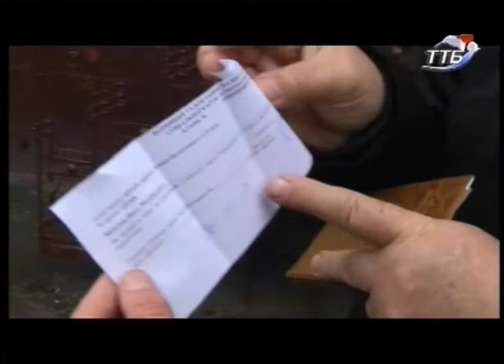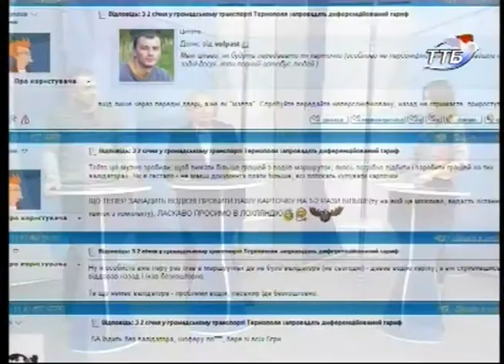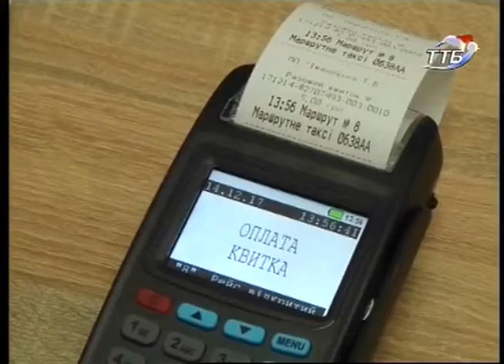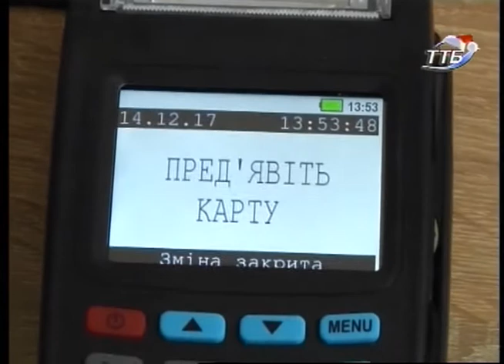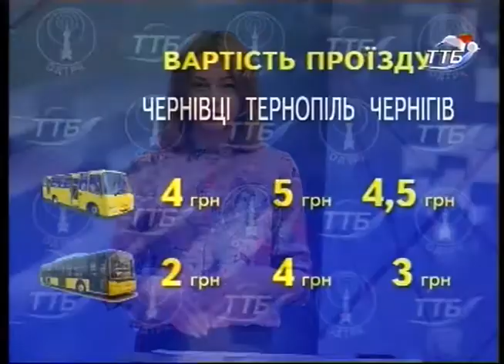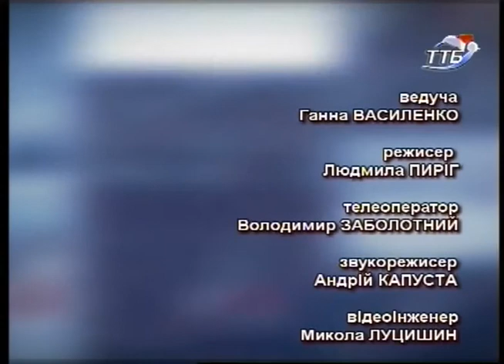Тема дня - Картка тернополянина